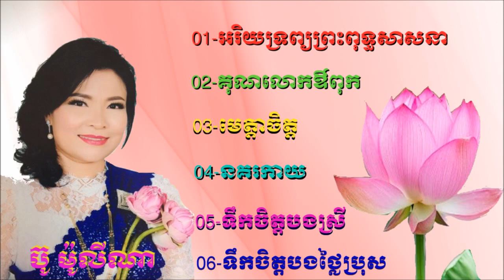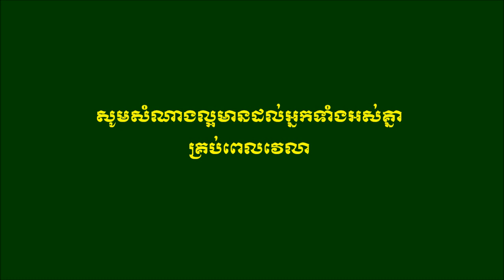ចំរៀងព្រះធម៌ - ច្រៀងដោយ ថន ច័ន្ទថុន - NON STOP - ORIGINAL SONG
និពន្វទំនុកច្រៀងដោយលោកជំទាវ ប៊ូ ម៉ូលីណា
និពន្ធលំនាំបទដោយ តាំង ស្រីពេជ្រ
សម្រួលតន្ត្រីដោយលោកគ្រូ នូវ៉ាន់ឌី និងបង ជាង សារ៉ាត់
ច្រៀងដោយខ្ញុំបាទ ថន ច័ន្ទថុន
សួមឣរគុណរាល់កាគាំទ្ររបលោកឣ្នក សួមឣោយសំណាងល្ឣមានដល់ឣ្នកគ្រប់ពេលវេលា